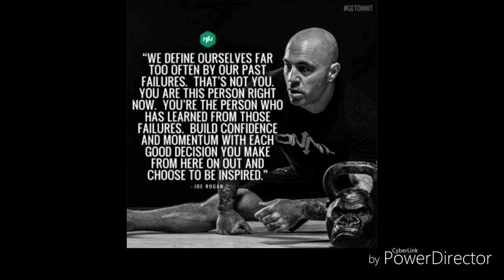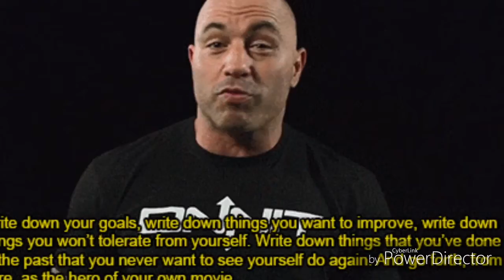Colby Covington on Joe Rogan Live Wire: We live